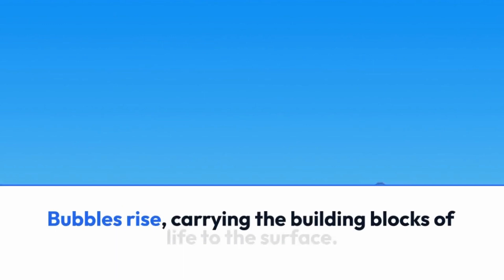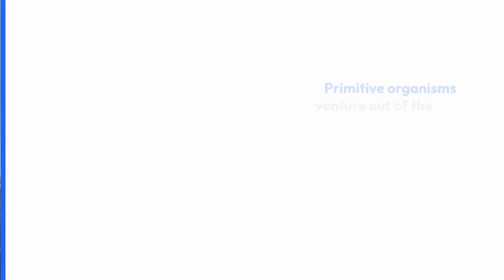Journey of Life: How It Came To Earth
Welcome to "Journey of Life," a captivating exploration of the origin of life on Earth. In this thought-provoking video, we delve into the fascinating story of how life emerged and evolved on our planet. Join us on a mesmerizing journey through time and discover the incredible processes that gave rise to the diversity of life forms we see today.

From the primordial soup to the complex organisms that inhabit our planet, this video presents a concise yet comprehensive overview of the scientific theories and evidence surrounding the origins of life. We examine the revolutionary concepts proposed by scientists, shedding light on the intriguing possibilities that led to the emergence of life as we know it.

Through stunning visuals, engaging animations, and clear explanations, we delve into key milestones in Earth's history. Witness the formation of our planet, explore the ancient environments that provided the necessary conditions for life, and learn about the chemical reactions that kick-started the first living organisms.